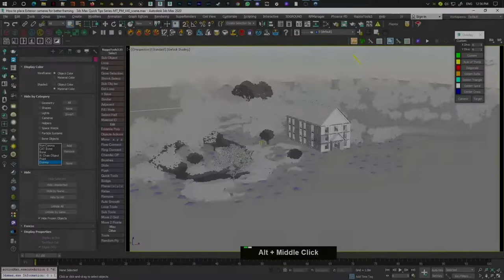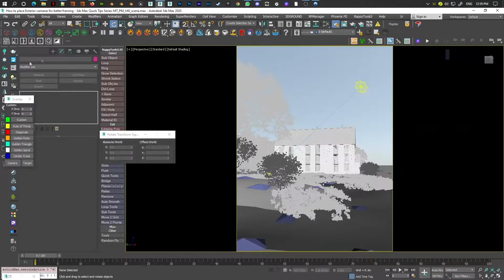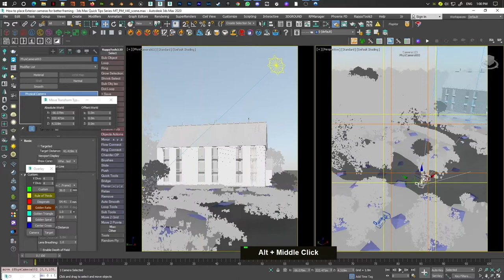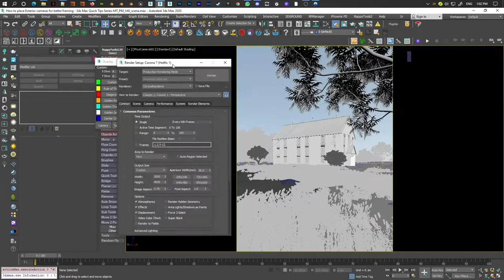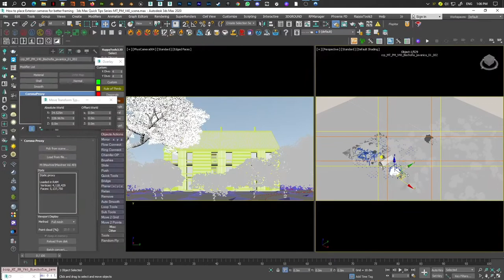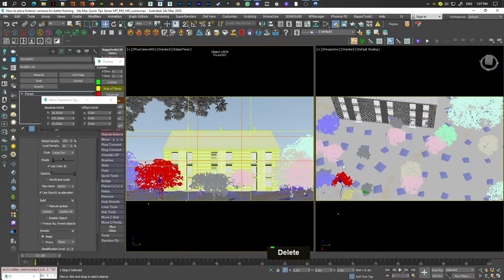How to place Exterior cameras 3ds Max Archviz Quick Tips Series